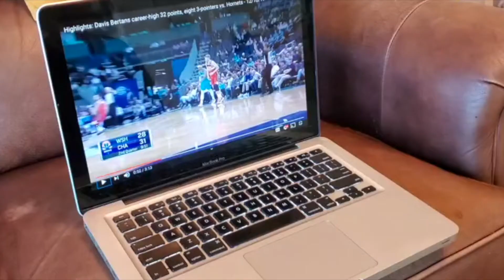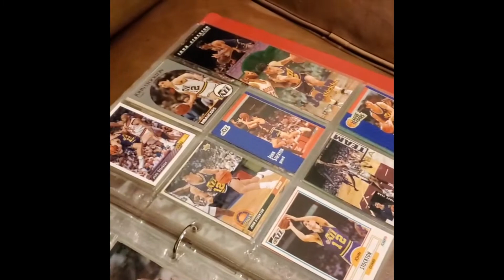Basketball Baby and Toddler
The evolution of a basketball player from birth to age 2.